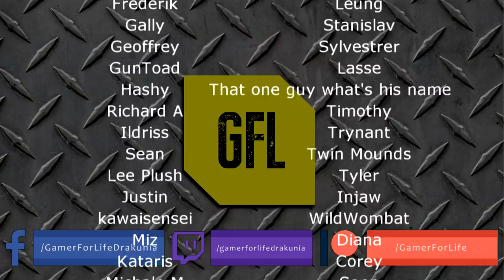Path of Exile 3.12: HEIST DAY #41-44 Highlights "OH, IT'S CORRUPTED" 970 EX DELETED IN 1 CLICK.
50$ Patrons: NONE

Intro Music
Del.